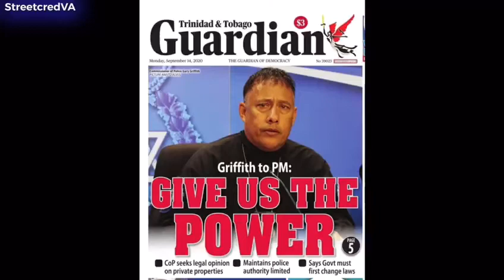GARY asked the PM to give him the power to arrest